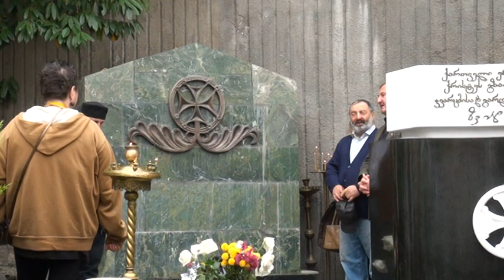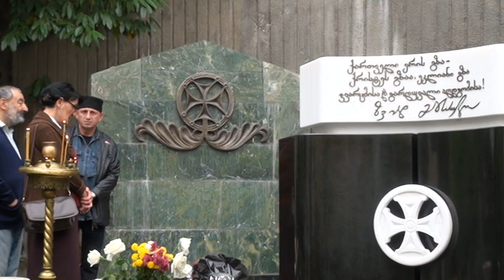მერაბ კოსტავას საფლავთან 13.10.2011წ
მერაბ კოსტავას მკვლელობის დღეს მის საფლათან წარმოთქმული სიტყვები:უზენაესი საბჭოს დეპუტატი გურამ მაქაცარია,ადამიანის უფლებათა დამცველი გიორგი კერვალიშვილი,იბერიულ--კავკასიური მოძრაობის გამგეობის წევრი ბესო(ბასარიონ)მიქავა,მრგვალი მაგიდის წევრი ნანა კახიანი.